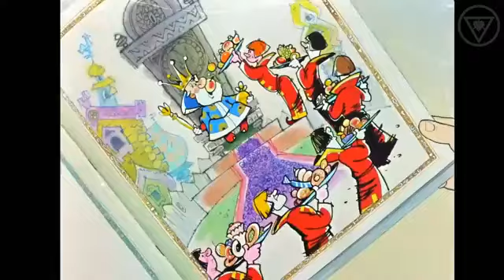ТОЛЬКО И ДЕЛАЙ, ЧТО НИЧЕГО НЕ ДЕЛАЙ | СОВЕТСКИЕ МУЛЬТИКИ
Советские мультики: Только и делай, что ничего не делай